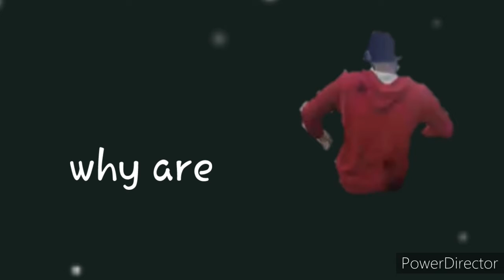why are you in space?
WEEEEEEEEEEEEE